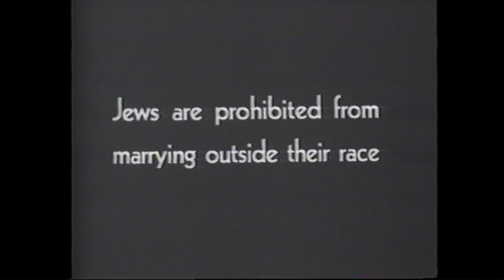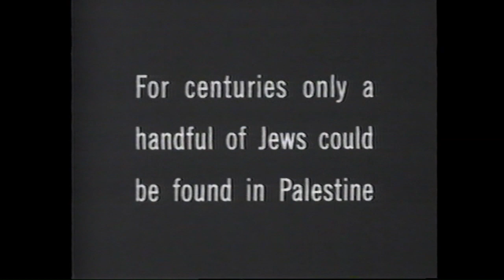British Palestine Takes in Jewish Refugees: Mid-1930s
British Palestine Takes in Jewish Refugees: Mid-1930s. March of Time newsreel.